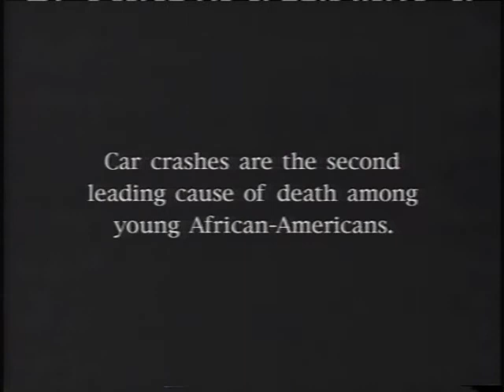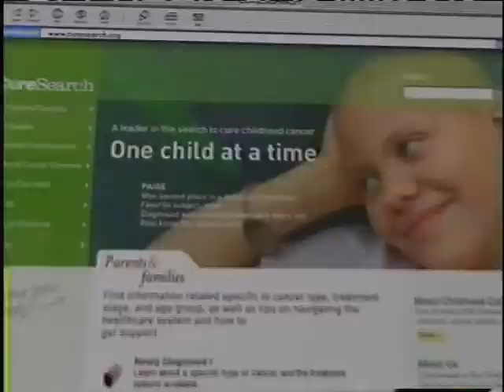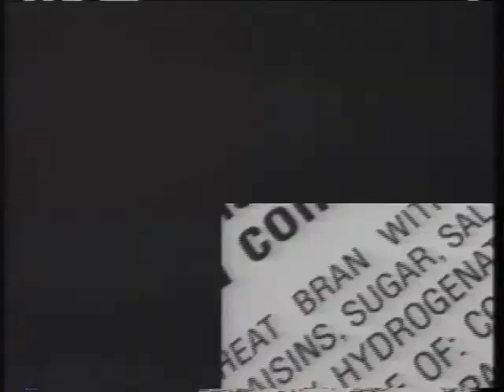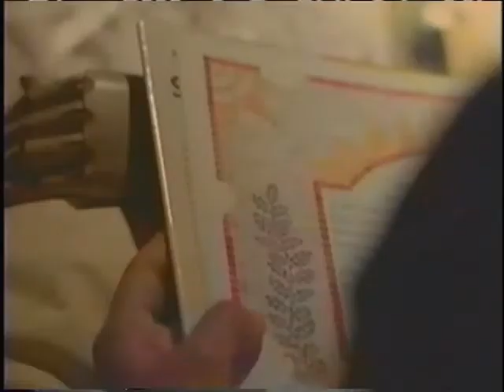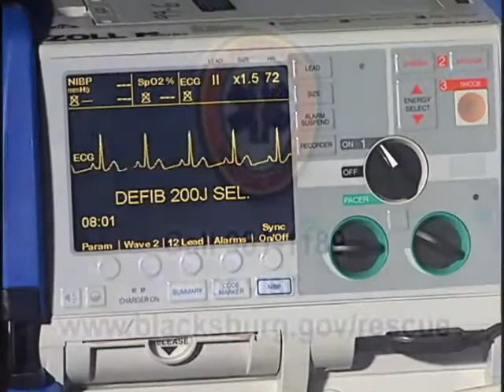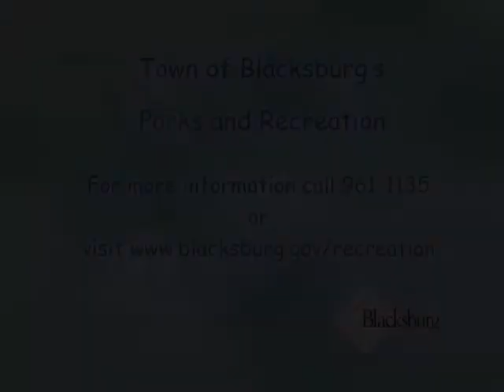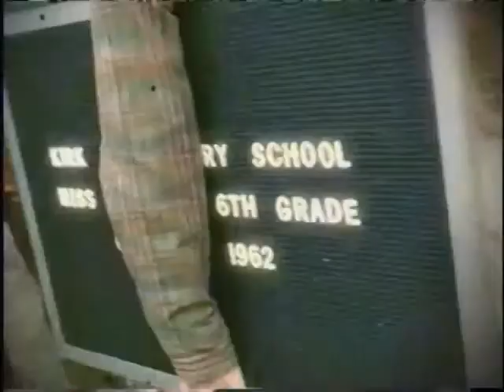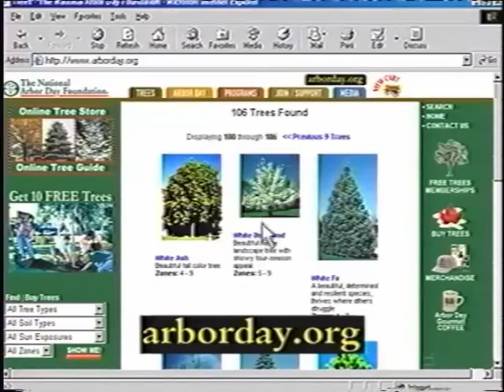2006 Blacksburg High School vs Christiansburg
Blacksburg High School Football Archive game from 2006 vs Christiansburg.